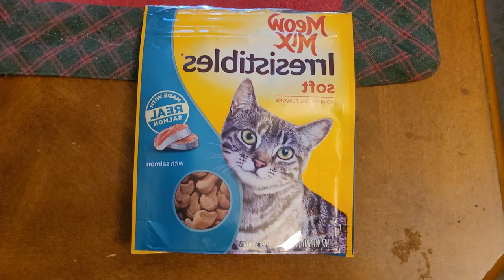Cats Review Treats! Meow Mix Irresistables, What do Baby & Buddy think? Paws up or paws down?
Bought some moist treats since Baby & Buddy mostly will have the various Temptations treats. Either the full crunchy or crunch with moist insides. They both used to love the moist Pounce treats which I'm not sure those are still around.

Anyway lets find out what happens, do they both like it, only one of them, or neither?

Enjoy as always! You are appreciated!